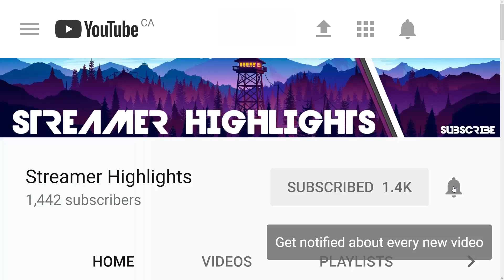TeamLiquid, Wawa, SSG, BOXR, Gankstar 🥊Duo Pro Scrims🥊 #1 (Fortnite)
Duo Pro Scrims #1

📺 *Streamer Channels* 📺

🎶 *Intro Song* 🎶
Netsky - Rio (Ableton Live Remake)